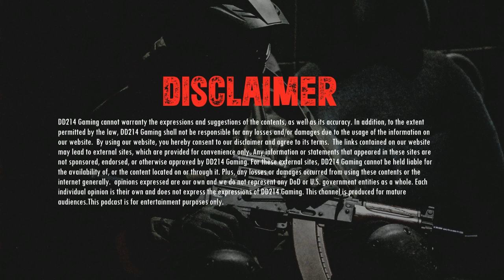Season 2 Episode 12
Happy JuneTeenth and Fathers Day Weekend!
Mlb Spider Tack Are They Cheating???
E3 Thoughts and What did we really think of the Award shows?
History of The Harlem HellFighters